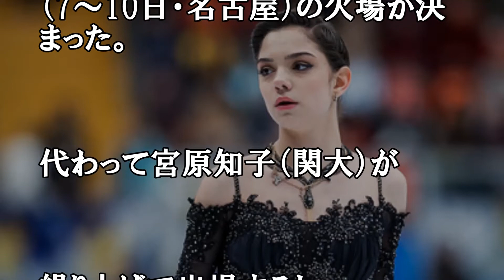メドベージェワ GPファイナル辞退…国際スケート連盟発表 繰り上がり出場は？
メドベージェワ、GPファイナル辞退　宮原知子が繰り上がり出場…国際スケート連盟発表
右足中足骨骨折の世界女王がGPファイナル欠場、代役に宮原、樋口とともに出場へ
フィギュアスケートの世界選手権2連覇中の女王、エフゲニア・メドベージェワ（ロシア）が
グランプリ（GP）ファイナル（7～10日・名古屋）の欠場が決まった。代わって宮原知子（関大）が
繰り上げで出場すると、国際スケート連盟が発表した。

【関連動画】
【メドベージェワ】遂に重い口を開く！？「ロシアが参加しない五輪は五輪ではないと言いたい」# Medvedeva～海外の反応感動CH

【海外の反応】 ロシアのメドベージェワ選手が右中足骨骨折していた事が日本の病院で判明。ＧＰファイナル欠場の可能性も　氷上の天使

メドベージェワが語った羽生結弦との男女関係にファン涙！転倒の怪我や骨折が心配【erika】hanyuyuzuru